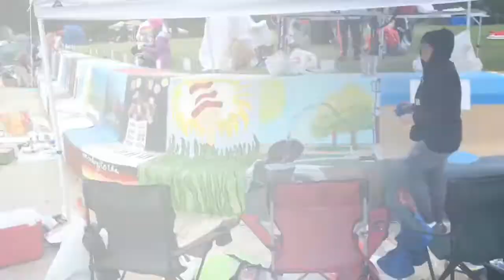(CHICAGO) ARTISTS of the WALL FESTIVAL | ROGERS PARK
Jaime goes back to Loyola Park to the Artists of the Wall Festival and paints against Chicago’s weather.